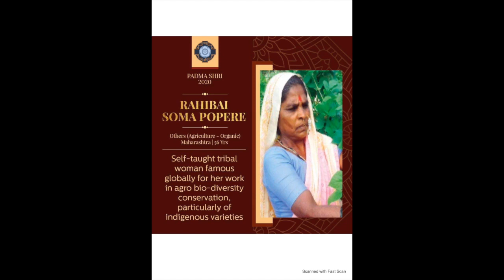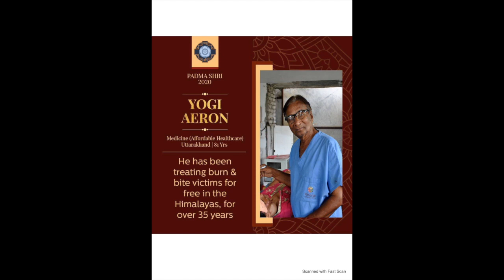Padma Shri Awards 2020 Complete List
Padma Shri list for 2020, no Bollywood, no Cricketer, no politician but ONLY down to earth people, who live and work for people.
Here is the complete list
Recipient          Field
Vajira Chitrasena Arts
Robert Thurman Literature & Education
Prasanta Kumar Pattanaik Literature & Education
Prithwindra Mukherjee Literature & Education
S. P. Kothari Literature & Education
Indra Dassanayake[i]# Literature & Education
Gloria Arieira Literature & Education
Enamul Haque Others
Barry Gardiner Public Affairs
Bob Blackman Public Affairs
Agus Indra Udayana Social Work
Tetsu Nakamura Social Work
Lia Diskin Social Work
Prem Watsa Trade & Industry
Romesh Wadhwani Trade & Industry
Dalavai Chalapathi Rao Arts
Yadla Gopalrao Arts
Yeshe Dorjee Thongchi Literature & Education
Sathyanarayan Mundayoor Social Work
Indira P. P. Bora Arts
Jogendra Nath Phukan Literature & Education
Lil Bahadur Chettri Literature & Education
Kushal Konwar Sarma Medicine
Ravi Kannan R Medicine
Shyam Sundar Sharma Arts
Shanti Jain Arts
Shanti Roy Medicine
Vashishtha Narayan Singh[iv]# Science & Engineering
Sujoy K. Guha Science & Engineering
Ramjee Singh Social Work
Bimal Kumar Jain Social Work
Digambar Behera Medicine
Madan Singh Chouhan Arts
Meenakshi Jain Literature & Education
Naveen Khanna Science & Engineering
Jai Prakash Agarwal Trade & Industry
Yazdi Naoshirwan Karanjia Arts
Shahabuddin Rathod Literature & Education
Narayan J. Joshi Karayal Literature & Education
H. M. Desai Literature & Education
Gurdip Singh Medicine
Sudhir K. Jain Science & Engineering
Gafurbhai M. Bilakhia Trade & Industry
Rani Rampal Sports
Abhiraj Rajendra Mishra Literature & Education
Shiv Datt Nirmohi Literature & Education
Javed Ahmed Tak Social Work
Madhu Mansuri Hasmukh Arts
Shashadhar Acharya Arts
K. V. Sampath Kumar Literature & Education
Jayalakhshmi K. S. Literature & Education
Bangalore Gangadhar Medicine
Harekala Hajabba Social Work
Tulasi Gowda Social Work
M. P. Ganesh Sports
Vijay Sankeshwar Trade & Industry
Bharat Goenka Trade & Industry
Moozhikkal Pankajakshi Arts
N. Chandrasekharan Nair Literature & Education
Kattungal Subramaniam Manilal Science & Engineering
M. K. Kunjol Social Work
Chewang Motup Goba Trade & Industry
Purushottam Dadheech Arts
Leela Joshi Medicine
Abdul Jabbar[ii]# Social Work
Nemnath Jain Trade & Industry
Suresh Wadkar Arts
Adnan Sami Arts
Kangana Ranaut Arts
Ekta Kapoor Arts
Sarita Joshi Arts
Karan Johar Arts
Sandra Desa Souza Medicine
Rahibai Soma Popere Others
Raman Gangakhedkar Science & Engineering
Sayed Mehboob Shah Qadri Social Work
Popatrao Baguji Pawar Social Work
Zaheer Khan Sports
Oinam Bembem Devi Sports
Trinity Saioo Others
Pu Lalbiakthanga Pachuau Literature & Education
C. Kamlova Literature & Education
Manmohan Mahapatra[iii]# Arts
Mitrabhanu Gountia Arts
Utsav Charan Das Arts
Binapani Mohanty Literature & Education
Damayanti Beshra Literature & Education
Batakrushna Sahoo Others
Sabarmatee Others
Radhamohan Others
V. K. Munusamy Arts
Jagdish Lal Ahuja Social Work
Munna Master Arts
Ustad Anwar Khan Mangniyar Arts
Sundaram Verma Social Work
Usha Chaumar Social Work
Himmata Ram Bhambhu Social Work
Tarundeep Rai Sports
Sheik Mahabook Subani Arts
Kalee Shabi Mahaboob Arts
Manohar Devadoss Arts
Saroja Chidambaram Arts
Lalitha Chidambaram Arts
Thalappil Pradeep Science & Engineering
S. Ramakrishnan Social Work
Vijayasarathi Sribhashyam Literature & Education
Chintala Venkat Reddy Others
Benichandra Jamatia Literature & Education
Daya Prakash Sinha Arts
Yogesh Praveen Literature & Education
Narindar Nath Khanna Medicine
Padmavathy Bandopadhyay Medicine
Harish Chandra Verma Science & Engineering
Mohammed Sharif Social Work
Jitu Rai Sports
Sanjeev Bikhchandani Trade & Industry
Yogi Aereon Medicine
Kalyan Singh Rawat Social Work
Manilal Nag Arts
Kazi Masum Akhtar Literature & Education
Arunoday Mondal Medicine
Sushovan Banerjee Medicine